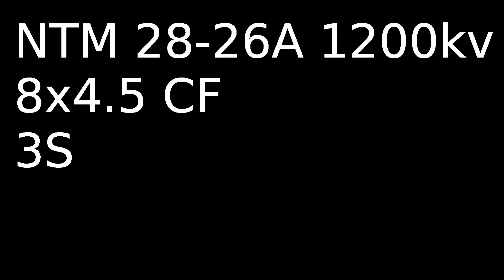NTM 28-26A 1200kv 8x4.5 Carbon Fiber 3S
NTM Prop Drive Series 28-26A 1200kv / 286w

25% 9W 74g
50% 30W 238g
75% 78W 478g
100% 144W 748g